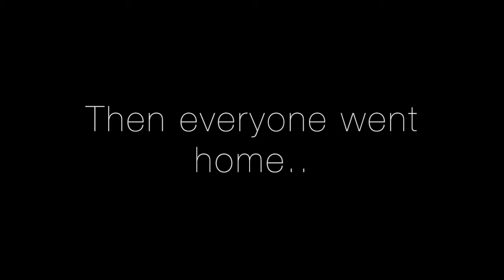After Christmas Shopping 2015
Happy 2016 guys!

I know this Vlog ended so suddenly, but I hope you were able to enjoy what I did capture from this day.